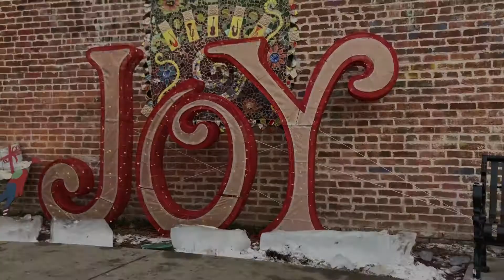Downtown Longmont Winter Wonderland 2018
Shiny the Dancing Christmas Tree entertains at the Downtown Longmont Winter Wonderland event.  Pre parade warmup entertainment.  How will you use the Dancing Christmas Trees at your
party? More ideas at StiltWalker.com